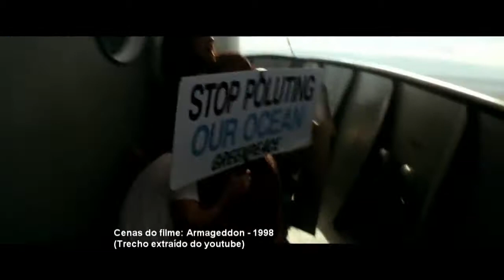Armageddon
Filme Armageddon de 1998, que foi um sucesso, porém alvo de muitas críticas. No geral um bom filme com Bruce Willis, Liv Tyler, Ben Affleck, Will Paton, Steve Bucemi, Michael Clark Duncan, Jason Issacs, Owen Wilson e Peter Stromare